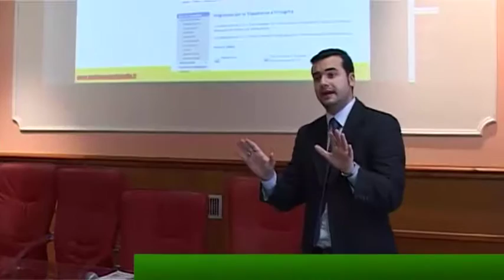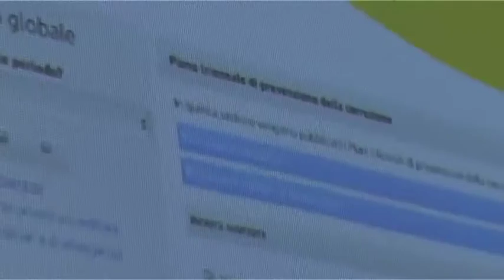ALTO CALORE 1